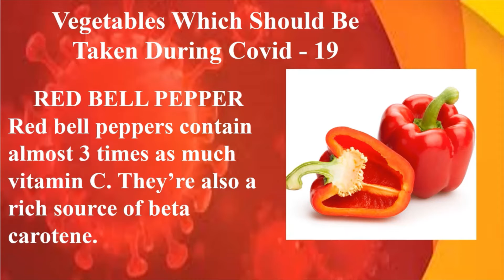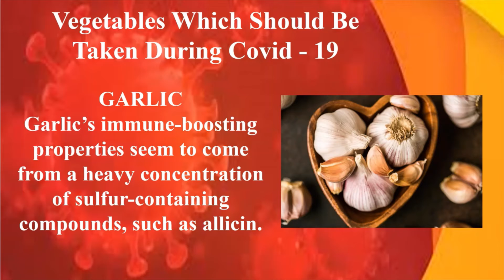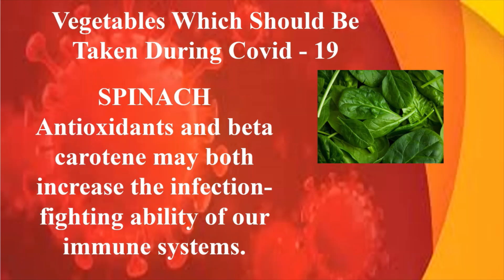Vegetables Which Should Be Taken During Covid - 19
Hi guys!
In this video we showed you the Vegetables Which Should Be Taken During Covid - 19.

Our Roblox Accounts
Betsy  - QueenOfGirls2214
Jenita - QueenOfPets1422

BYE!